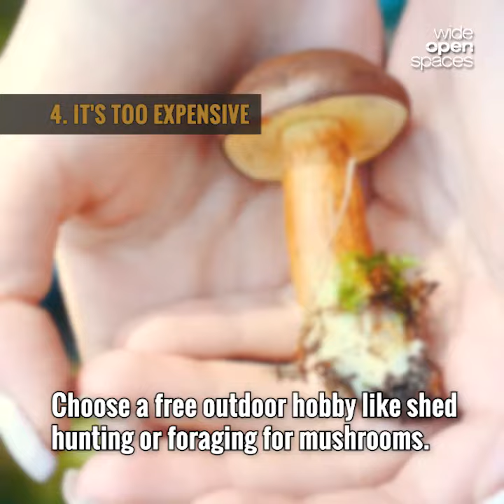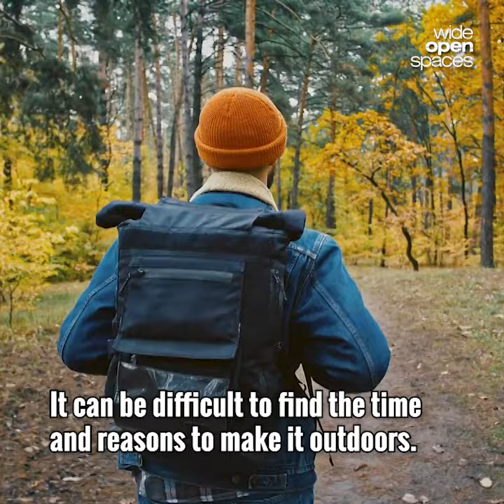8 Excuses You Can No Longer Use for Not Getting Outdoors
We can respond to and counter just about any reason you're using not to get outside.